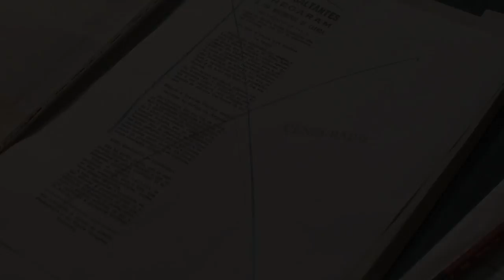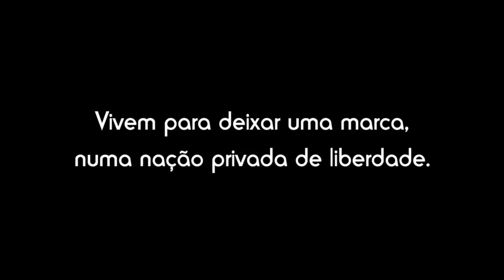3 Mulheres estreia dia 26 de outubro, às 22h30, na RTP1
‘3 Mulheres’, uma série de ficção nacional que, a partir das biografias e da intervenção cultural e cívica da escritora Natália Correia, da editora Snu Abecassis e da jornalista Vera Lagoa (pseudónimo de Maria Armanda Falcão), recorda os últimos anos do Estado Novo entre 1961 e 1973, do início da Guerra Colonial à véspera da Revolução de Abril.